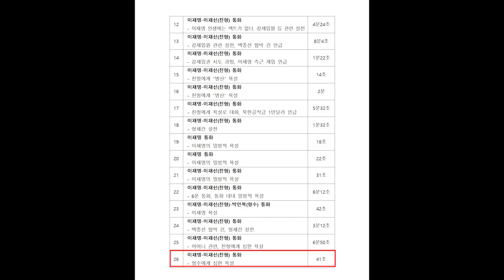이재명 녹음파일 26번 이재명－이재선친형 통화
형수에게 심한 욕설

어머니 관련, 친형에게 심한 욕설